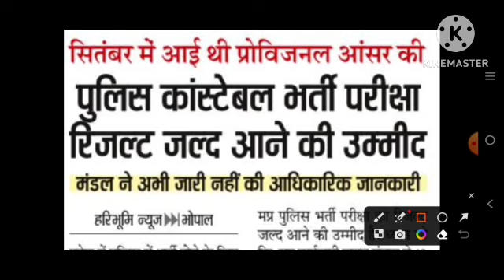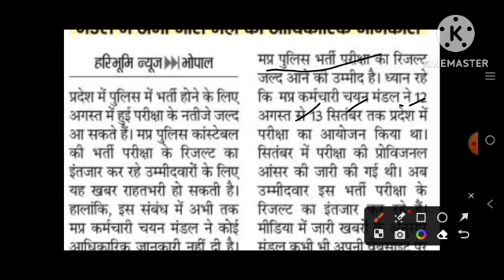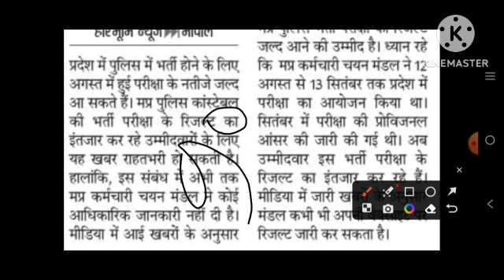MP Police Physical Date हुई जारी | बड़ी अपडेट जनवरी से फिजिकल होगा चालू Rohit Dubey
Mp police physical schedule
Mp police result update
Mp police PHysical kab se
Mp police Physical new update
Mp police new update
mp police today news
mp police result declared

Rohit Dubey
From Rewa Madhya Pradesh